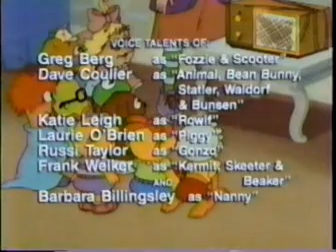106 Hats!, Hats!, Hats!